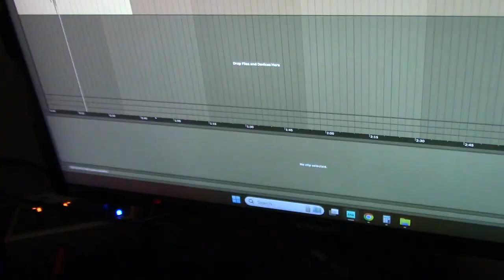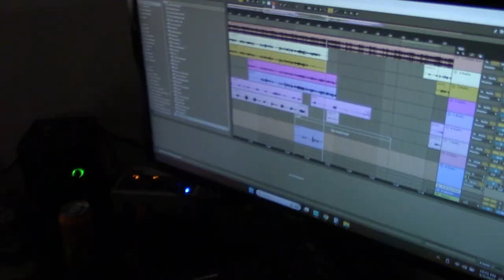ARCHIVES 2 | VLOG 79